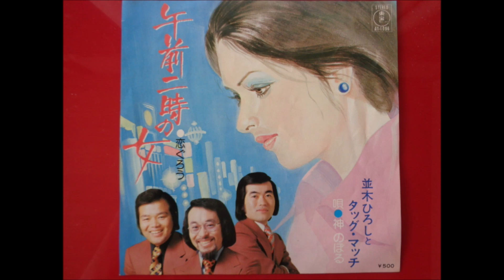午前二時の女「並木ひろしとタッグ・マッチ」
ジャケット写真左端の神のぼる氏の歌唱力が秀逸。